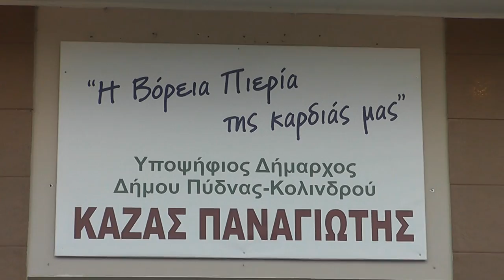ΣΥΝΕΝΤΕΥΞΗ ΠΑΝΑΓΙΩΤΗ ΚΑΖΑ ΣΤΑ ΚΟΛΙΝΔΡΙΝΑ ΜΑΣΛΑΤΙΑ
Η ΑΝΝΑ ΔΑΣΚΑΛΑΚΗ ΣΥΖΗΤΑΕΙ ΜΕ ΤΟΝ ΥΠΟΨΗΦΙΟ ΔΗΜΑΡΧΟ ΠΥΔΝΑΣ ΚΟΛΙΝΔΡΟΥ ΠΑΝΑΓΙΩΤΗ ΚΑΖΑ

                Παραγωγή
PIERIA ICONS & ΚΟΛΙΝΔΡΙΝΑ ΜΑΣΛΑΤΙΑ